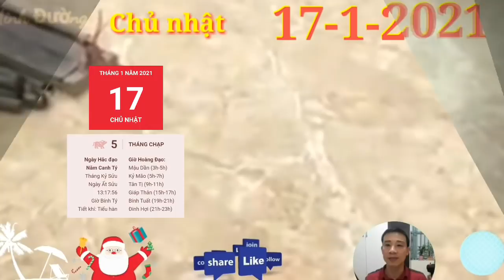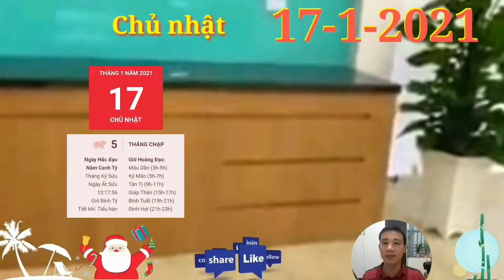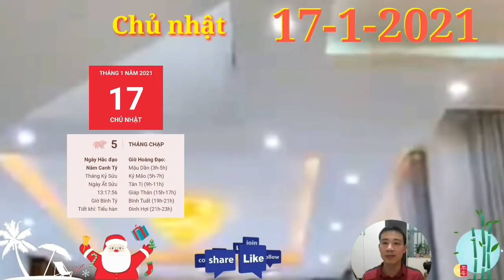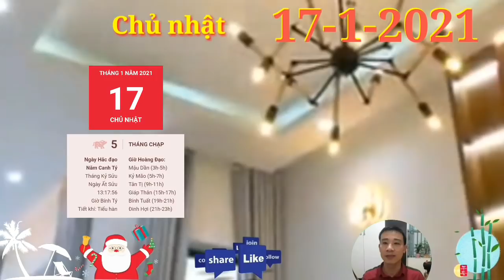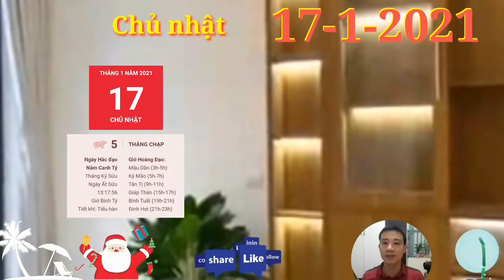☯TU VI HANG NGAY☯ CHỦ NHẬT Ngày 17/1 Con Giáp ĐÓN ĐẠI LỘC- CỰC GIÀU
1. Tử vi tuổi Tý, CHỦ NHẬT ngày 17/1/2021 cực chuẩn
Tam Hội phù trợ mà người tuổi Tý có một ngày làm việc khá bình ổn. Bản mệnh là con giáp sáng tạo và thông minh, tinh tế, ngoài ra bạn còn có khả năng gắn kết tập thể, khiến công việc tiến triển thuận lợi hơn hẳn thường ngày.
2. Tử vi tuổi Sửu, CHỦ NHẬT ngày 17/1/2021 cực chuẩn
Thiên Ấn nâng đỡ, người tuổi Sửu có thể khẳng định được vị thế của mình trong cách ngành nghệ thuật, khoa học, dịch vụ… Bạn nhận được sự khâm phục của đồng nghiệp và sự đánh giá cao của những người có vai vế.
3. Tử vi tuổi Dần, CHỦ NHẬT ngày 17/1/2021 cực chuẩn
Chính Tài là dấu hiệu may mắn đối với người tuổi Dần trên con đường tài lộc. Bạn có thể được thưởng nóng hoặc tăng lương vì những cống hiến trong suốt thời gian qua. Có thể thấy rằng những cố gắng của bạn không hề uổng phí.

4. Tử vi tuổi Mão, CHỦ NHẬT ngày 17/1/2021 mới nhất
Thiên Tài phù trợ bạn có thể kiếm lời nhờ vào các công việc tay trái của mình. Rất có thể những mối đầu tư tưởng chừng nhỏ bé và thử nghiệm sẽ đem lại cho bạn lợi nhuận lớn. Bạn chính là con giáp phát tài bất ngờ.
5. Tử vi tuổi Thìn, CHỦ NHẬT ngày 17/1/2021 cực chuẩn
Tuy nhiên, bạn chớ nên nóng nảy, nói năng thiếu cẩn trọng. Hãy bình tĩnh tiếp tục thực hiện nhiệm vụ của mình, rồi mọi người sẽ nhận ra ai đúng ai sai. Nếu bạn luôn làm việc quang minh chính đại thì không có gì phải lo lắng cả.
6. Tử vi tuổi Tị, CHỦ NHẬT ngày 17/1/2021 cực chuẩn
Chính Quan chiếu mệnh, người tuổi Tị luôn nghiêm túc trong công việc sẽ nhận được phần thưởng xứng đáng với những gì đã bỏ ra. Cấp trên luôn hài lòng và yên tâm mỗi khi giao cho con giáp giàu kinh nghiệm này bất cứ nhiệm vụ gì.
7. Tử vi tuổi Ngọ, CHỦ NHẬT ngày 17/1/2021 cực chuẩn
Ngọ dễ mất bình tĩnh trong ngày hôm nay. Bạn sẵn sàng to tiếng với mọi người vì bất cứ nguyên nhân gì, dù lớn hay nhỏ. Điều này khiến bầu không khí làm việc căng thẳng và mọi người không muốn tiếp xúc nhiều với bạn.
8. Tử vi tuổi Mùi, CHỦ NHẬT ngày 17/1/2021 chuẩn nhất
Thổ vượng khuyên bạn chớ nên cố chấp với suy nghĩ của chính mình, bởi chưa chắc hướng suy nghĩ hiện tại của bạn đã là chính xác. Đôi khi thay đổi góc nhìn, bạn sẽ nhận thấy sự việc có hướng giải quyết đơn giản hơn nhiều.
9. Tử vi tuổi Thân, CHỦ NHẬT ngày 17/1/2021 cực chuẩn
Thổ sinh Kim, người tuổi Thân còn độc thân rất vượng nhân duyên trong ngày hôm nay. Bản mệnh dễ nhận được sự chú ý của người khác giới nhờ bản tính hài hước của mình. Đây là cơ hội tốt để mở rộng mối quan hệ.
10. Tử vi tuổi Dậu, CHỦ NHẬT ngày 17/1/2021 cực chuẩn
Tam Hợp nâng đỡ, người tuổi Dậu dễ khiến mọi người thán phục và tin tưởng nhờ những kinh nghiệm của mình. Tài chỉ huy và tầm nhìn xa trông rộng của bản mệnh có thể hướng mọi người đi tới thành công.
11. Tử vi tuổi Tuất, CHỦ NHẬT ngày 17/1/2021 cực chuẩn
Trong công việc, bạn cũng không nên đầu hàng ngay lập tức cho dù có gặp phải trở ngại. Nếu nhận thấy vấn đề vượt quá khả năng giải quyết của mình thì đừng ngại xin sự trợ giúp từ đồng nghiệp hoặc những người có kinh nghiệm xung quanh.
 12. Tử vi tuổi Hợi, CHỦ NHẬT ngày 17/1/2021 cực chuẩn
 Hợi chớ nên suy nghĩ bi quan trong ngày hôm nay. Có thể bạn sẽ phải chịu sự chèn ép của đồng nghiệp hoặc cấp trên, song đừng vội nghĩ tới việc bỏ cuộc. Trốn chạy không bao giờ là cách giải quyết vấn đề.

☯ Tử Vi Ngày 16/1 Con Giáp THẦN TÀI BAN LỘ, TIỀN NGẬP ĐẦU, GIÀU TO